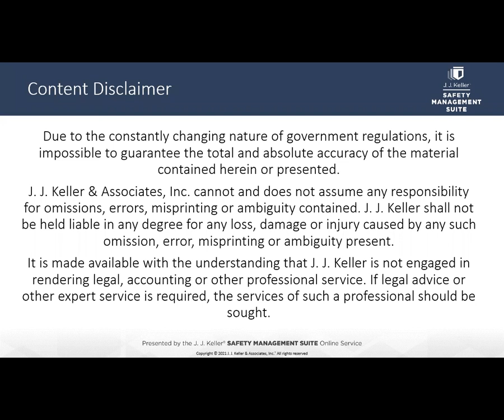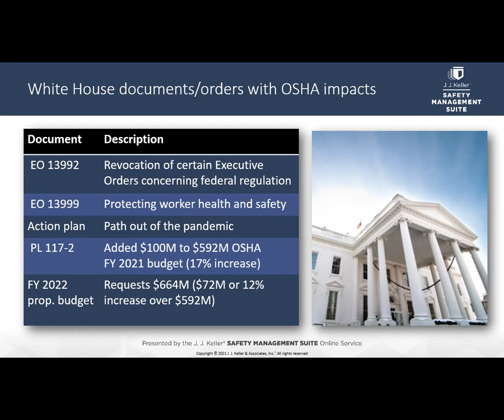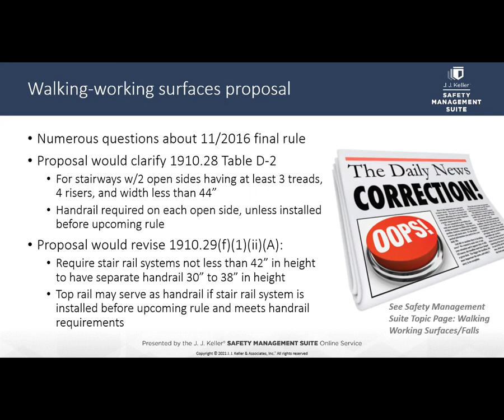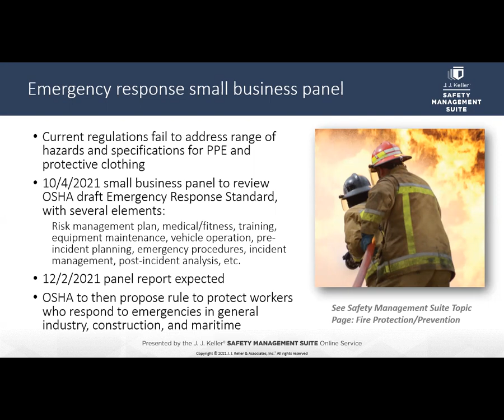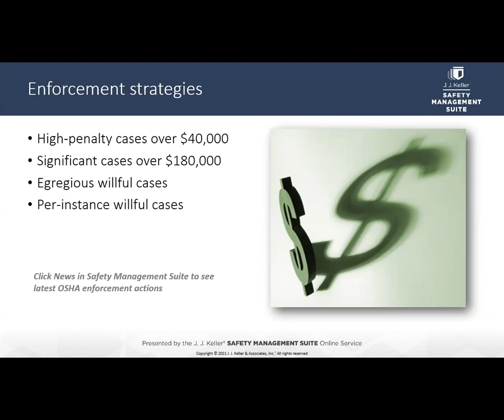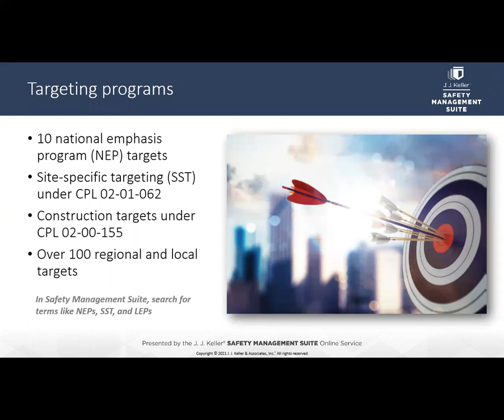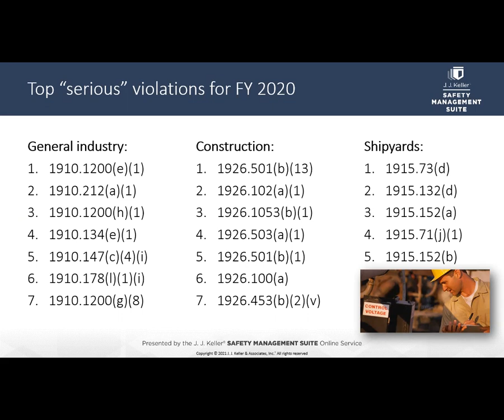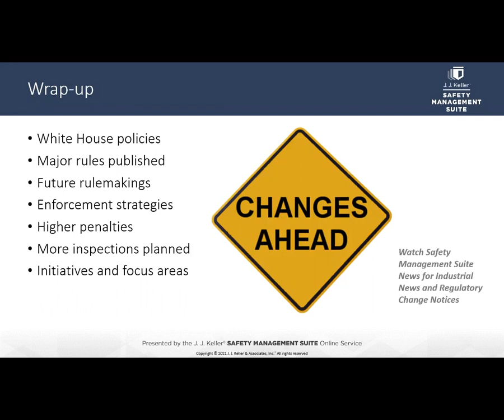Webinar: OSHA update -- catch up on the latest rules, enforcement trends and initiatives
Experts from J. J. Keller will focus on OSHA’s latest and upcoming activities affecting general industry and construction. You’ll hear about: Recent and anticipated rulemakings, current enforcement tactics and trends; and special initiatives and programs.

You can get the audio of our webinars, too! Learn something on your commute.